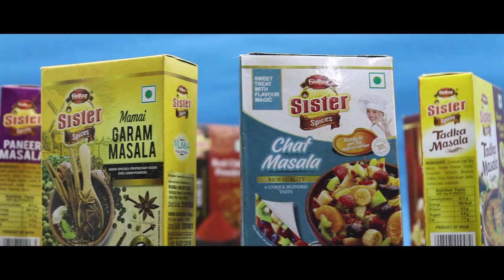বিলোনিয়া ভিতরে বাজারে নিজ অটো রিস্কার মধ্যে এক যুবকের মৃতদেহ উদ্ধার